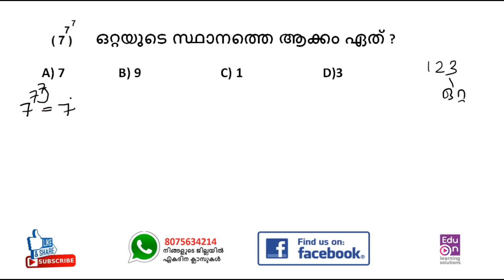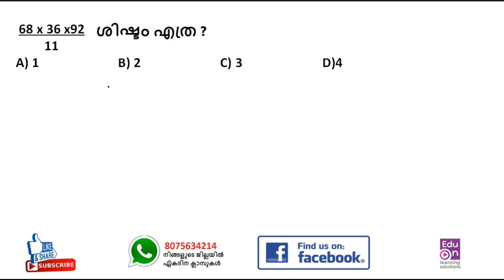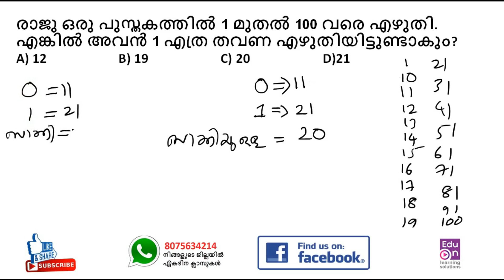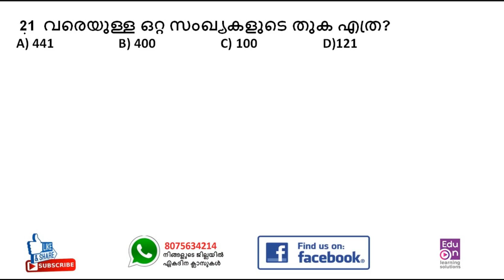കണക്കിലെ കിടിലൻ ചോദ്യങ്ങൾ 😎💪LDC ME 2020 Episode 33|PSC Maths|LGS Maths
Question Workout
Learn smart.Be Happy.